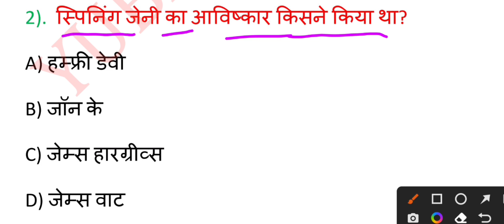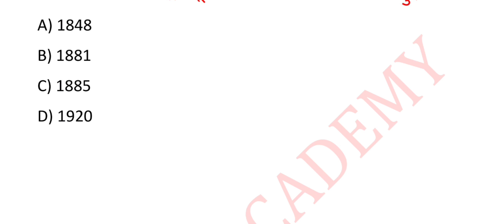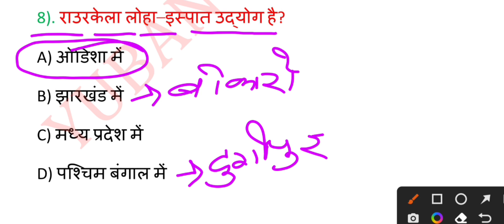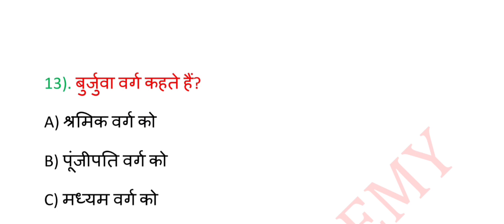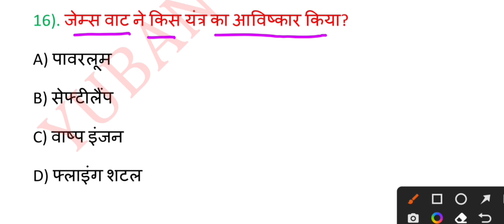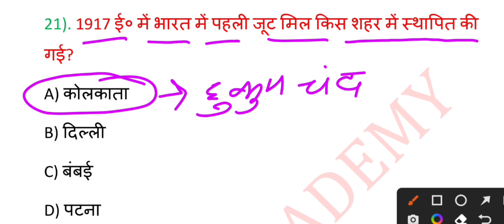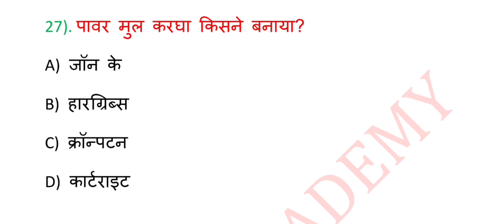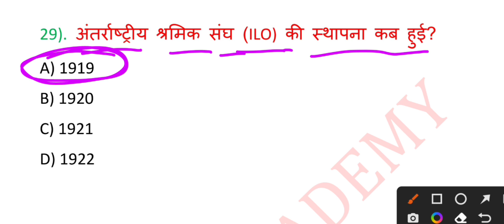Arthavyavastha Aur Ajivika Ka Objective Question || history class 10 chapter 5 objective